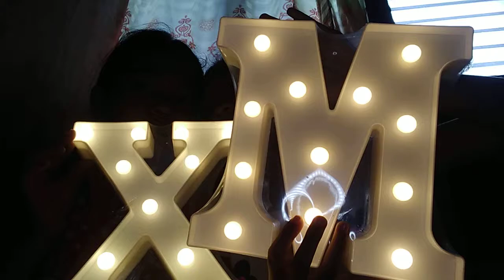Small haul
Iligan city ,golden star and online shop , led light letter 175pesos ,croptop 2 for 180